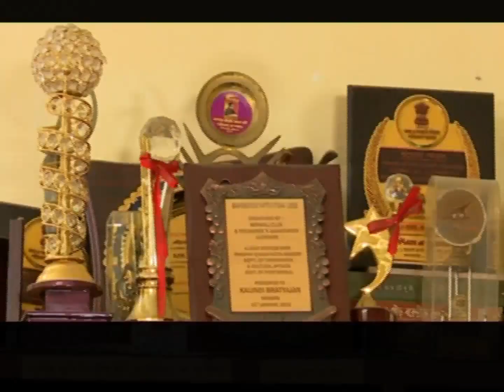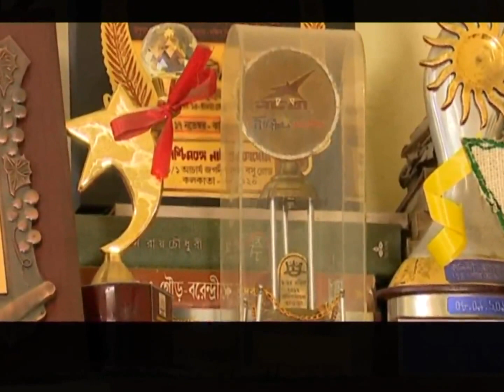Tarader Saradin : Bratya Basu 2